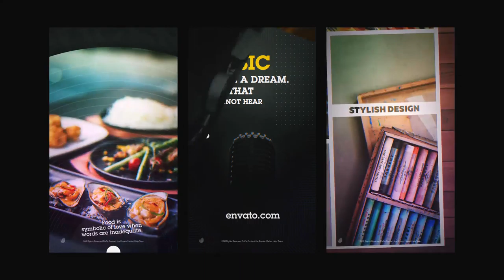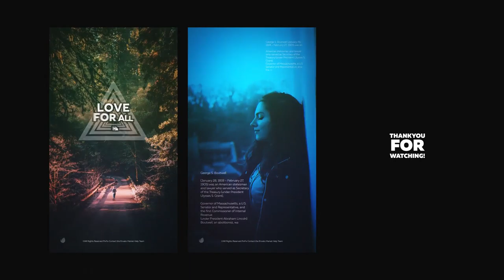Instagram Stories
20 Instagram Stories
Project features:
Color control
Universal expressions